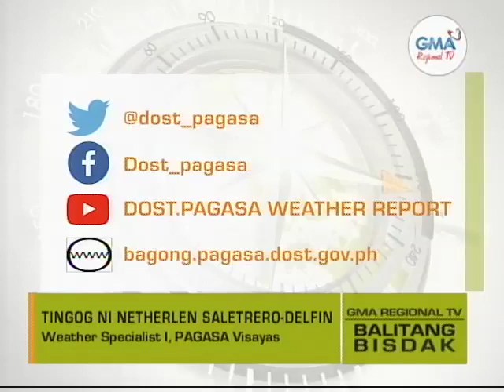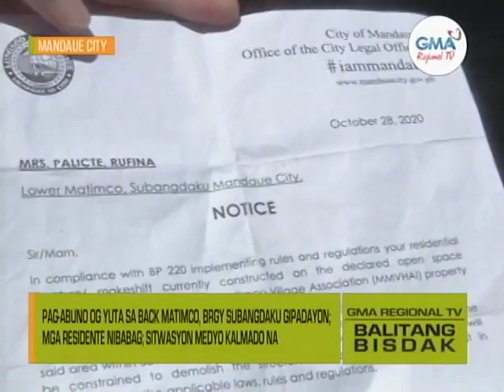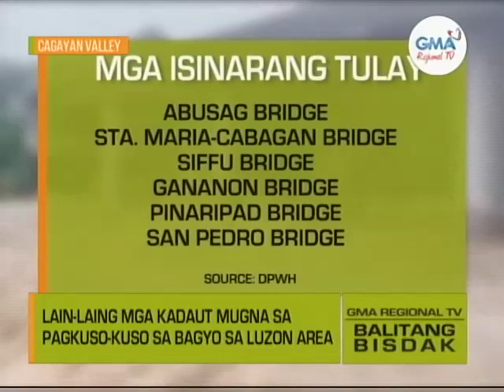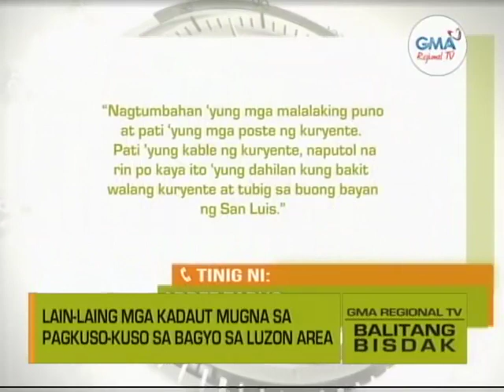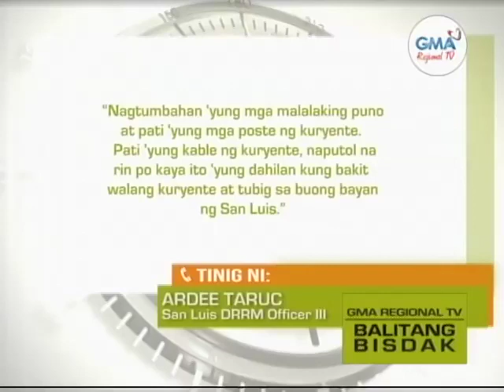Balitang Bisdak: November 12, 2020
Ania ang dagku'ng mga balita, kasayuran ug impormasyon sa Balitang Bisdak. November 12, 2020 full episode.